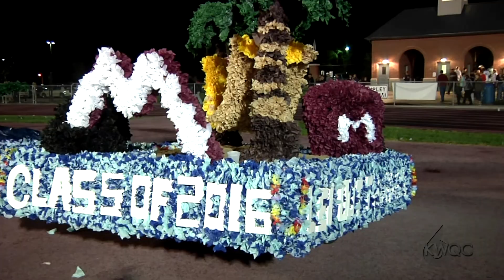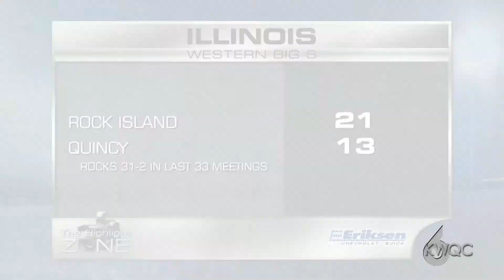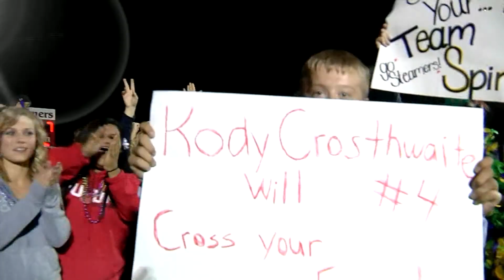KWQC Highlight Zone Football: Week 4 2012 (9-14-2012)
Zonecoming